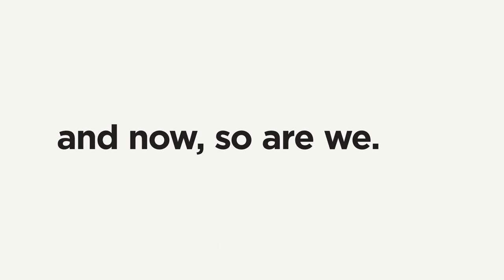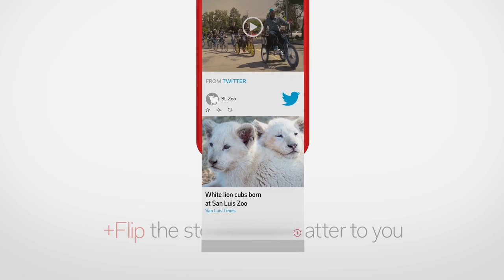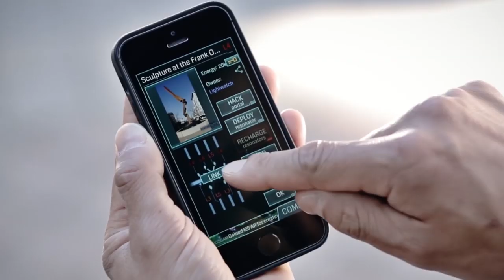Digitark saade [rakendused]: 5 äppi, mis sügisõhtud särama löövad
Anna-Liisa Reinson tutvustab viite praktilist rakendust, mis teevad sügisõhtud sisukamaks ja lõbusamaks. Digitarga külalissaatejuht on Telia tehnoloogiaüksuse projektijuht Valdik Kask.
Vaata lähemalt: Digitark.ee/SAADE ja arutle kaasa: Digitark.ee/paku-oma-teema – ära unusta liitumast Digitarkade klubiga Facebookis (Facebook.com/groups/Digitark) ning uudiskirjaga (Digitark.ee/UUDISKIRI)